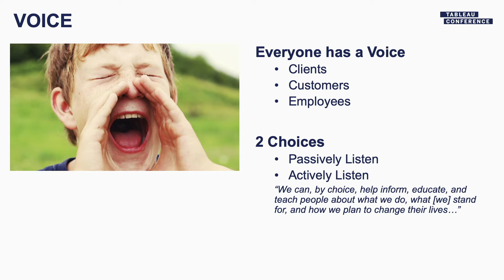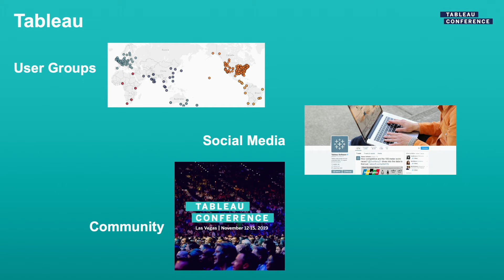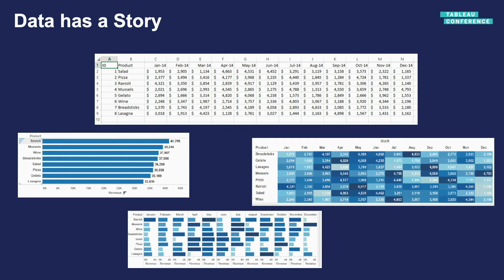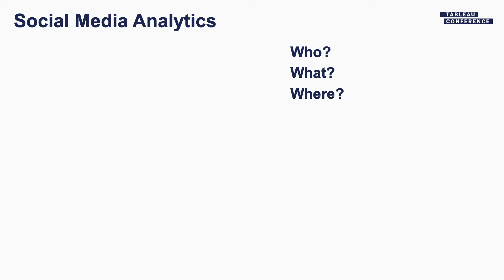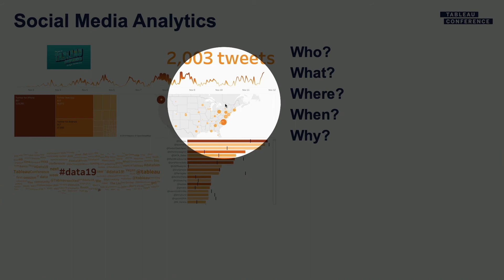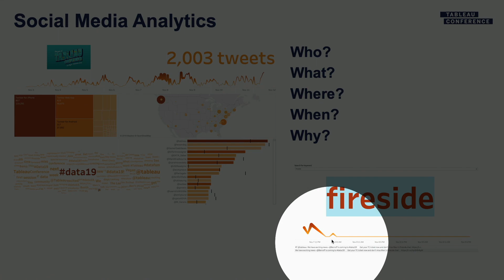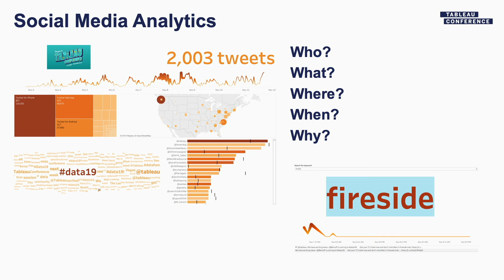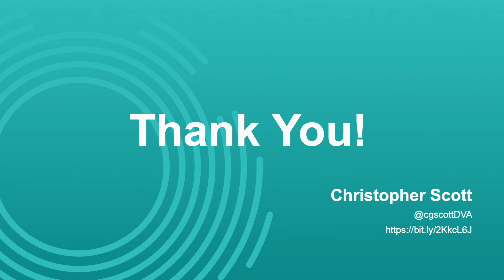Listen To Your Data: Analytics in Social Media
Working with social media data is the epitome of a LOT of noise and VERY little signal!   We are called to "Listen!" meaning we must open our eyes and EARS to listen to what the data has to say...in this instance literally listen to what people are saying through their voice in social media.  In this session we will apply the 5 basic questions of journalism to this analysis: who? what? where? when? and ultimately the why behind what they are saying.  Finally, we will examine some great methods for analyzing social data using Tableau as a search tool as well as the visual analytics powerhouse that it is.
Remember the words of your grandma: “you have two ears and one mouth, so listen twice as much as you speak"…that advice could go a long way these days!